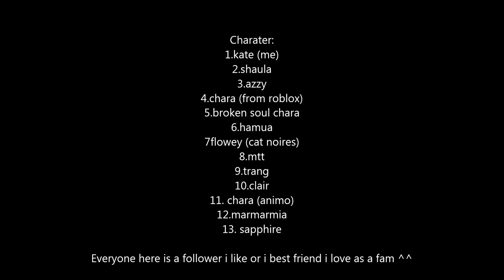Copy Cat Meme ll Undertale Animation